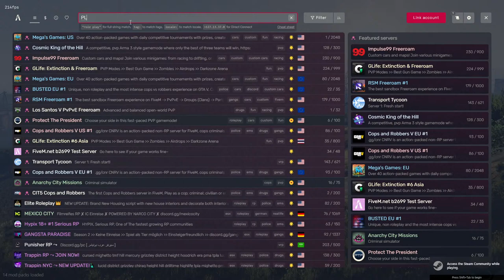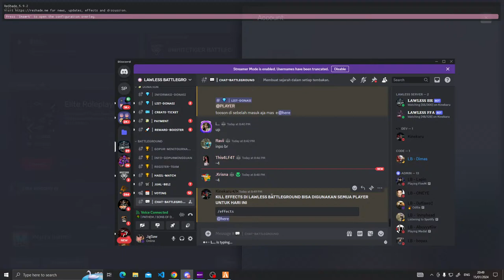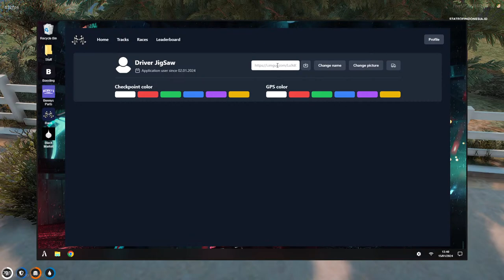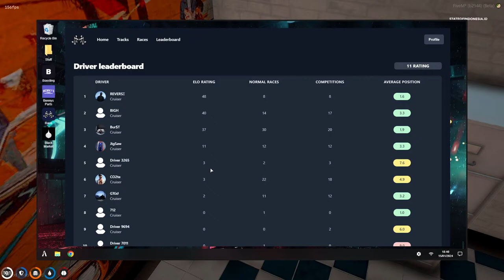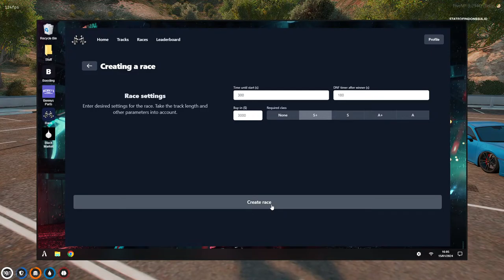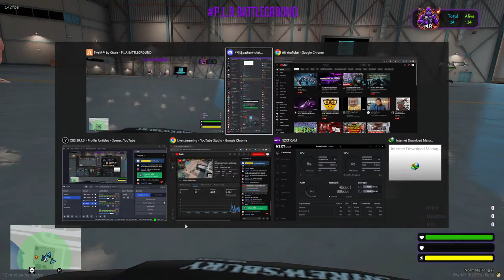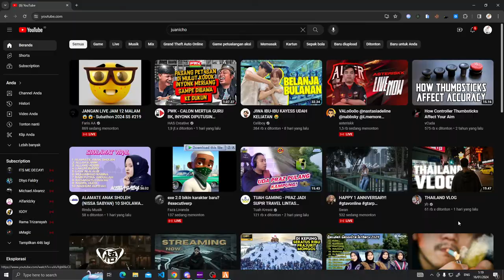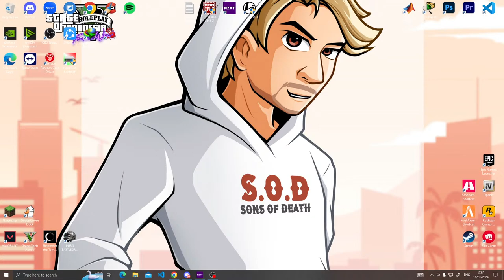MEMBERSHIP CUMA GOCENG BURUAN!!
Welcome & enjoy !

Commands
!cmd